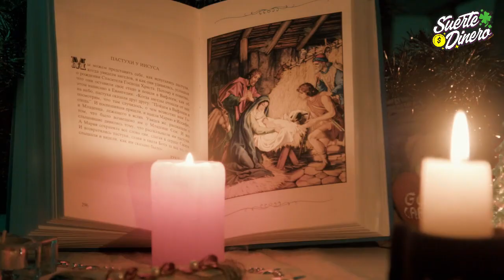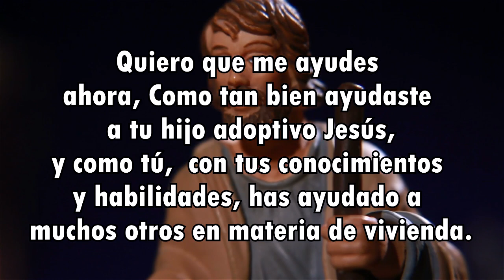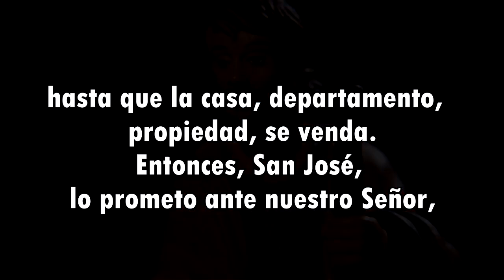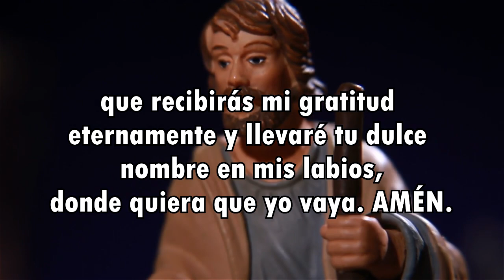🙏 💲 Ritual con SAN JOSÉ Para VENDER CASAS o Propiedades 🏡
👉 Oración a San José, para vender una casa o propiedades:

Oh, San José,
Tú a quien nuestro Señor enseñó. el oficio de carpintero
y se aseguró de que estabas siempre bien ubicado
escucha mi súplica ferviente.

Quiero que me ayudes ahora
Como tan bien ayudaste a tu hijo adoptivo Jesús
y como tú,  con tus conocimientos, y habilidades
has ayudado a muchos otros en materia de vivienda.
Deseo vender, esta casa, departamento, ó propiedad
de forma rápida, fácil, sencilla, y rentable
y te imploro que cumplas mi deseo
trayéndome un buen comprador
quien está ansioso, que cumple, y es honesto
y me ampares de que nada impida la rápida conclusión de la venta.

Querido San José,
sé que harías esto por mí, por la bondad de tu corazón
y a su debido tiempo
pero mi necesidad es muy grande ahora
y tiene que hacerse de prisa.
San José, me voy a poner en una situación difícil
con la cabeza en la oscuridad
y sufriré como nuestro Señor sufrió
hasta que la casa, departamento,  propiedad, se venda.
Entonces, San José, lo prometo ante nuestro Señor
que recibirás mi gratitud eternamente
y llevaré tu dulce nombre en mis labios
donde quiera que yo vaya. . Amén.